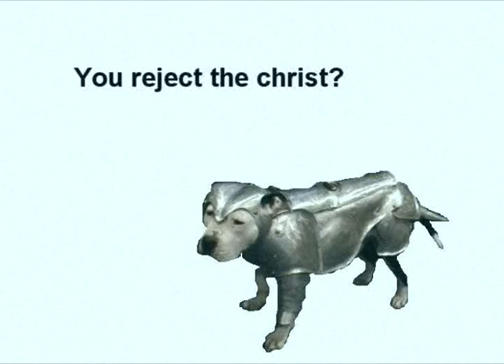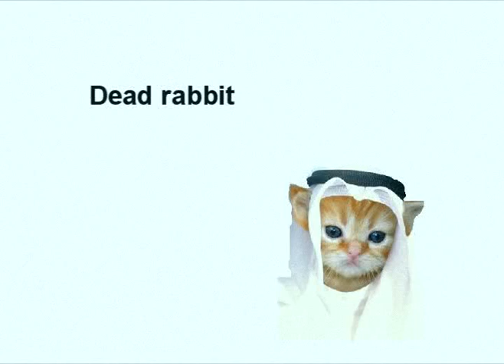I don't klnow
oAAooAAoooAAAoooooAAAA